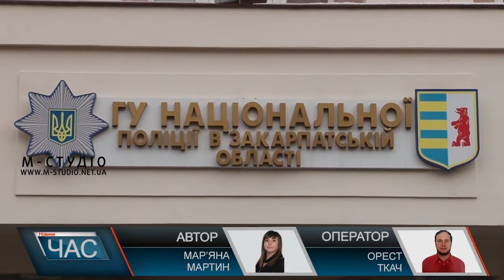Бережіть своє!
Найчастіше українців грабують на свята, коли ті покидають помешкання і відправляються на відпочинок. Багато хто вважає: красти нема що – то й оберігати теж не потрібно. Однак нерідко халатність призводить до неприємних сюрпризів.